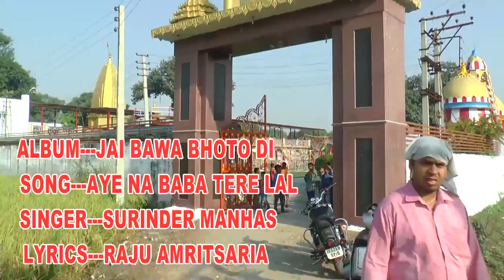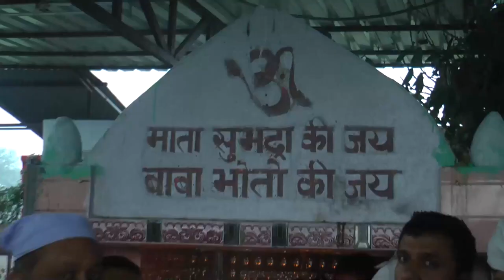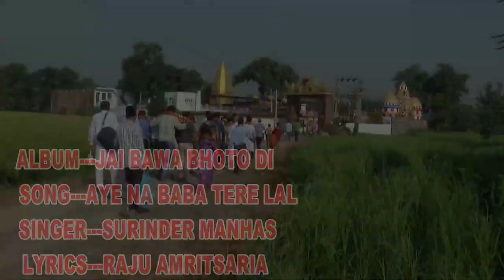Aye Na Baba Tere Lal ||Surinder Manhas|| Jai Baba Bhoto Di|| Raju Amritsariya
Singer :surinder Manhas
Lyrics: Raju Amritsariya
Video: Parveen Sharma
Copy right Duggar channel